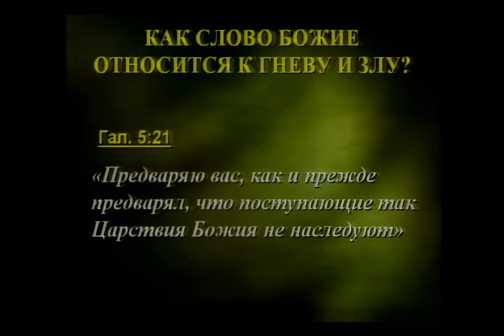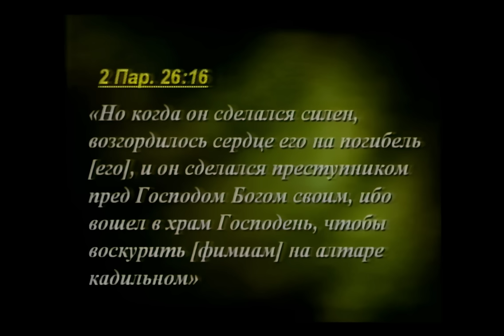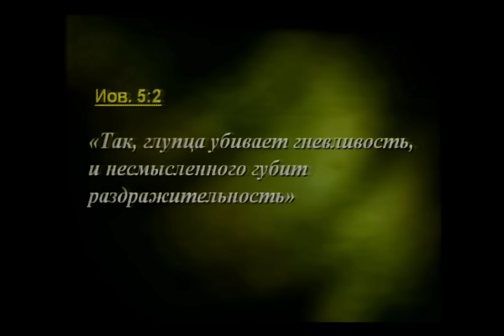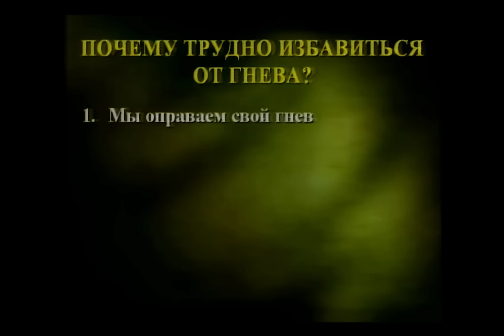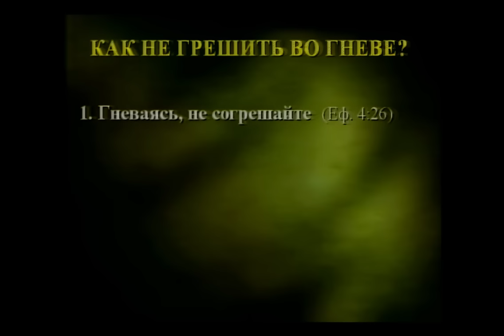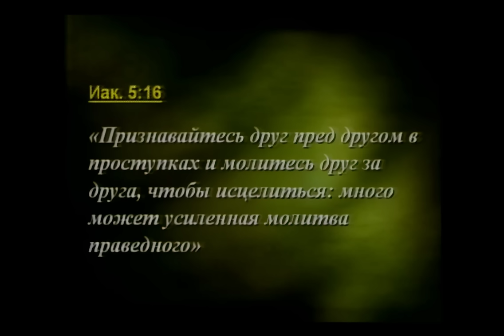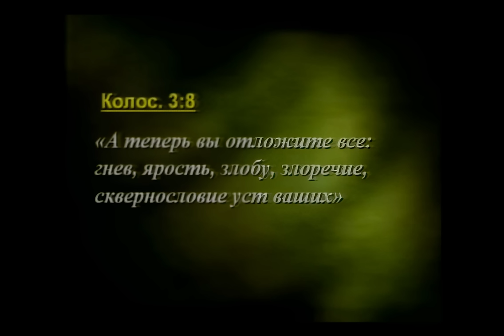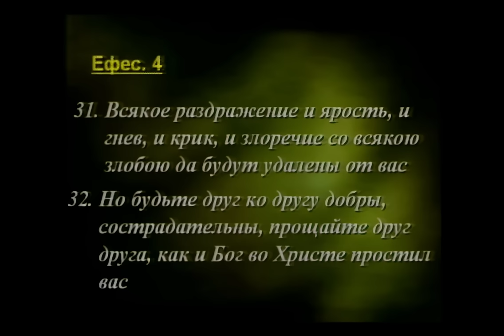Гнев. Путь к исцелению | Виталий Бондаренко | проповеди христианские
Проповедь Виталия Бондаренко "Гнев. Путь к исцелению"

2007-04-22